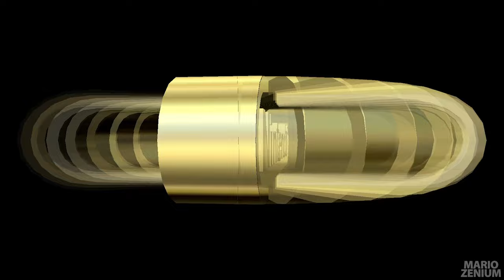Mario Kart - ALL INTROS (1992-2017) Switch, 3DS, Wii U, GCN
This video shows all the opening cutscenes in the different Mario Kart games. The games included are Super Mario Kart, Mario Kart 64, Mario Kart Super Circuit, Mario Kart Double Dash, Mario Kart DS, Mario Kart Wii, Mario Kart 7, Mario Kart 8 and Mario Kart 8 Deluxe.